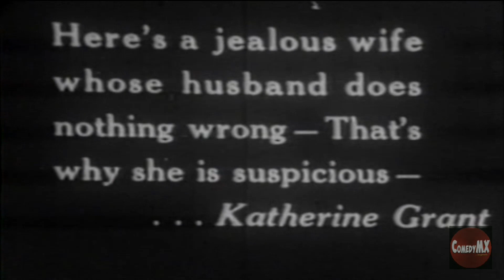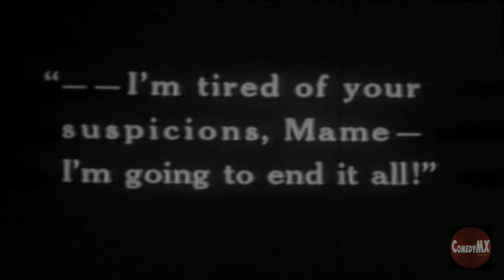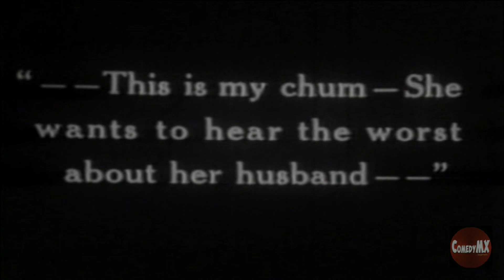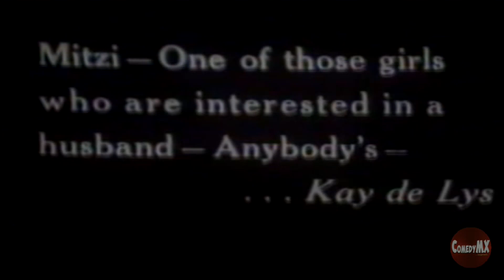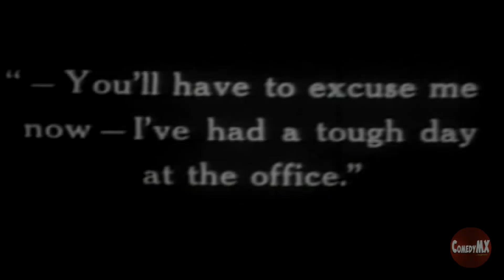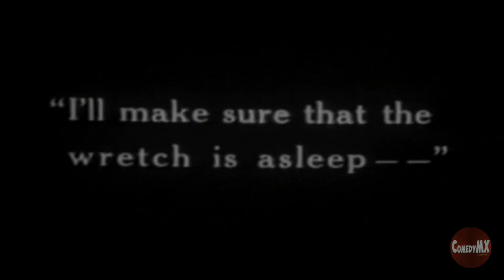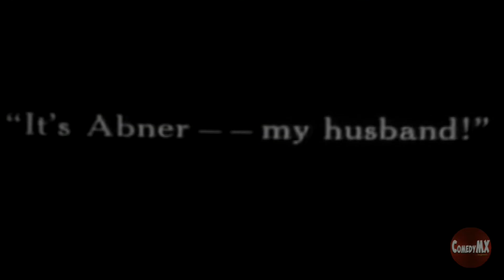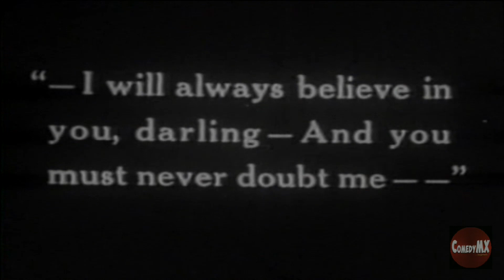Innocent Husbands with Charley Chase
Despite his faithfulness, Melvin (Charley) is always under suspicion by wife Mame (Katherine Grant). Complications erupt when a woman from a party across the hall passes out in Melvin's bedroom just before Mame returns. Comic genius CHARLEY CHASE began his film career in 1914 with Mack Sennett and appeared in "Tillie's Punctured Romance" with Charlie Chaplin.  In 1924-29, he starred in nearly a hundred two-reelers for Hal Roach, many of which were directed by Leo McCarey.